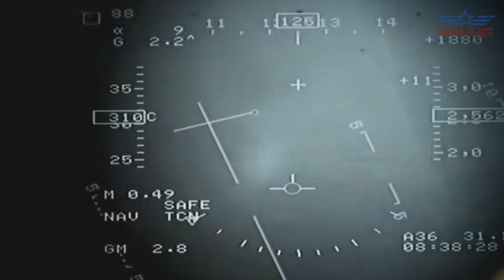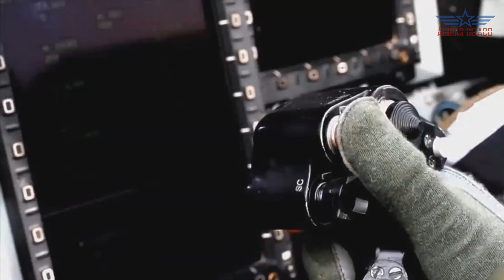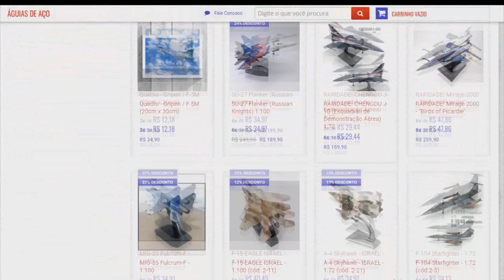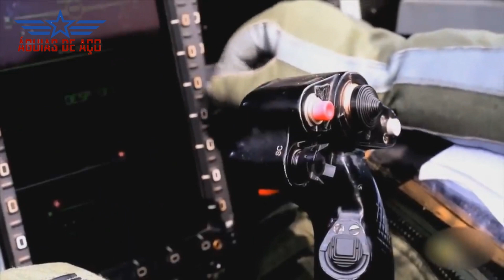Argentina escolhe o caça chinês JF-17! Confirmada solicitação de recursos para 2022